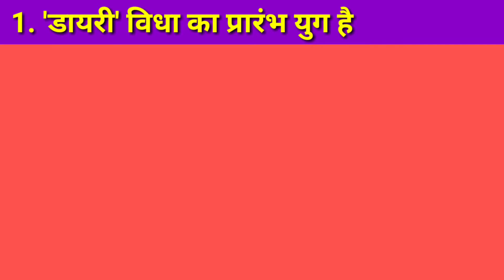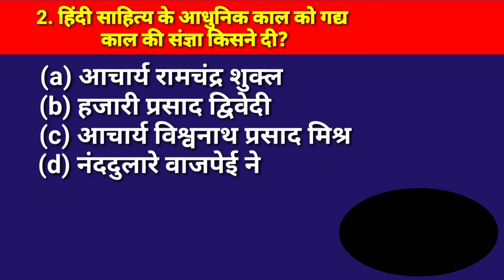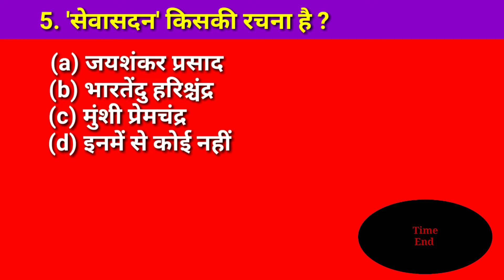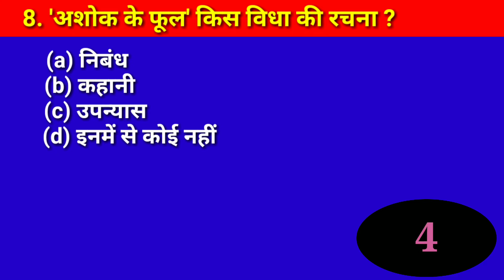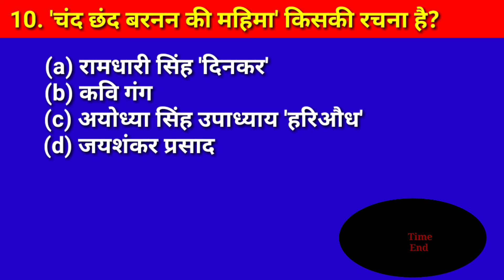Important Hindi questions for class 10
Hello friends, in this video I will show you some important Hindi questions which are very important for board exam.